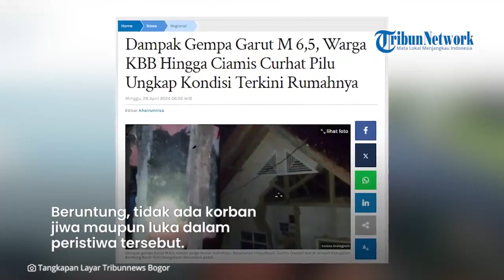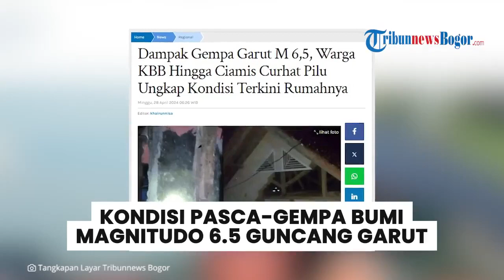KONDISI PILU Warga Terdampak Gempa Garut M 6,5